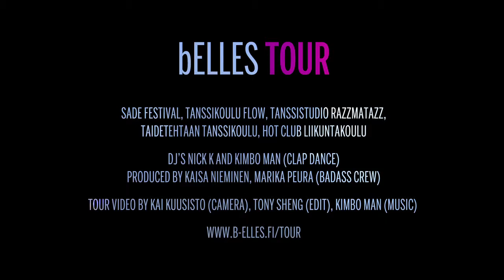Belles Tour 2012 trailer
Tour video by: Kai Kuusisto (camera), Tony Sheng (edit), Kimbo Man (music)

bElles - girls sneaker store organized a jam tour in spring 2012. Tour took place in smaller cities dance schools. The idea is to through a jam for the students, and give them a change to try battling and jamming for the first time in a cozy atmosphere.

Produced by Badass Crew (Kaisa Nieminen ja Marika Peura).

HOST Antti (SADE festival / Deep Forrest Dealers)

JUDGES Kaisa &amp; Marika (Badass Crew / Cleva Crew) + Sanna (Cleva Crew), Heidi (Cypherholics), Jeniwai (Skits-O-Flex / SADE festival), Sami (Cypherholics), Joanna (Cleva Crew / SADE Festival), Jenny (Skits-O-Flex / SADE festival), Sandra (Cleva Crew), Lasse ( Natural Hype, Ruff Cut DJ's)

Nick K (Clap Dance), Kimbo Man (Clap Dance)

IN CO-OPERATION WITH
Miss Mix magazine